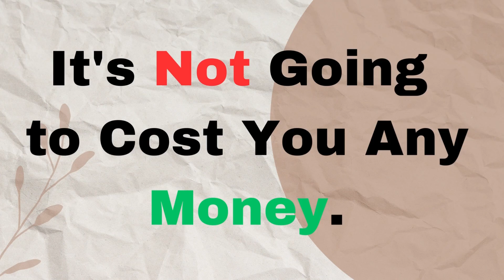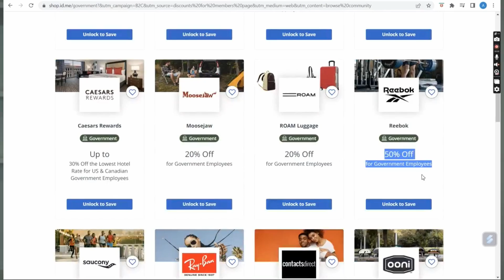5 Hidden Perks of a Government Job 👀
Looking for a stable and secure career option? Look no further than government jobs! While many people may think that working for the government means a dull and uneventful career, there are actually many hidden perks to these positions that often go unnoticed.

Whether you're just starting out in your career or looking to make a change, this video is a must-watch for anyone interested in exploring the many advantages of working for the government. So why wait? Tune in now to discover the hidden perks of government jobs and take the first step towards a fulfilling and rewarding career!